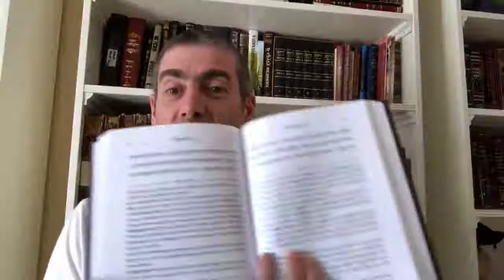Мишлей с Ицхаком Пинтосевичем | Урок 125. Глава 16, отрывки 28-33